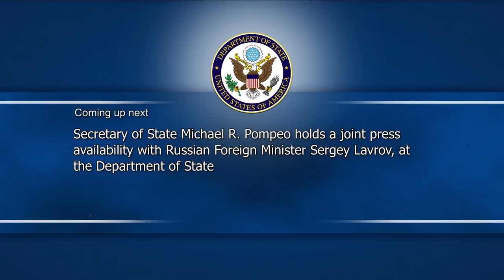Secretary Pompeo joint press availability with Russian Foreign Minister Sergey Lavrov-1:15PM